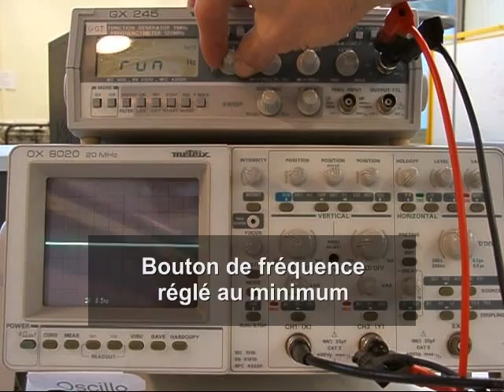TP de physique : électricité : utilisation de la fonction wobbulation d'un GBF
La fonction wobbulation d'un GBF permet d'obtenir sur un oscilloscope la courbe de gain en fonction de la fréquence d'un filtre électrique.